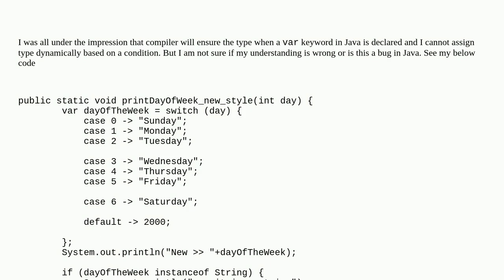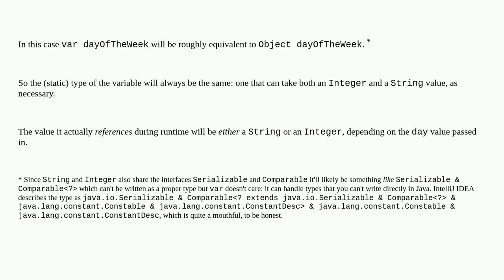Dynamic type assignment in Java - Is this a bug in Java?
A special thanks goes out to the community

  java